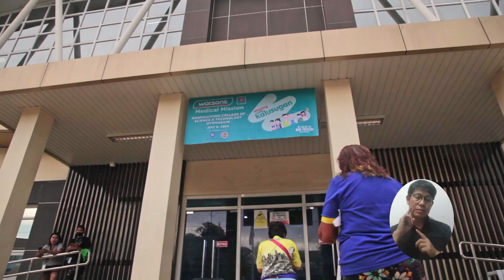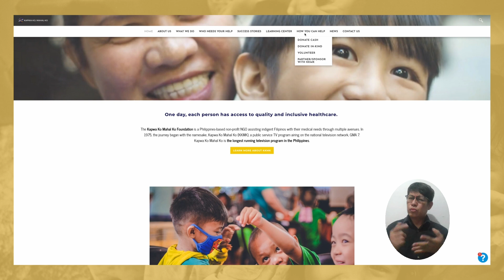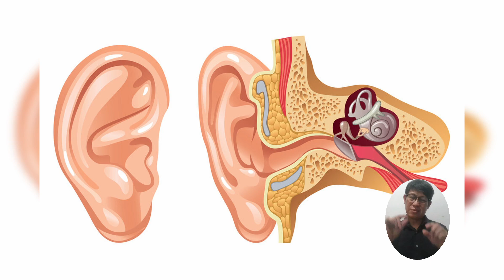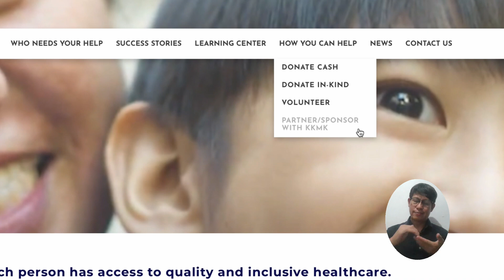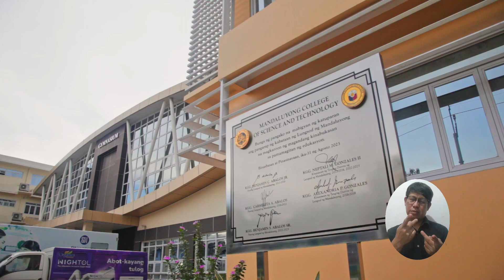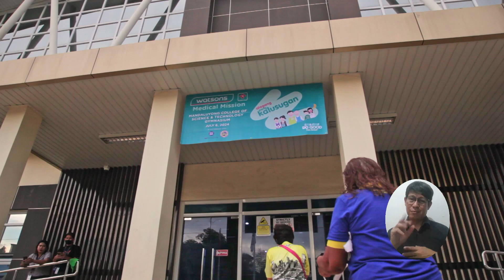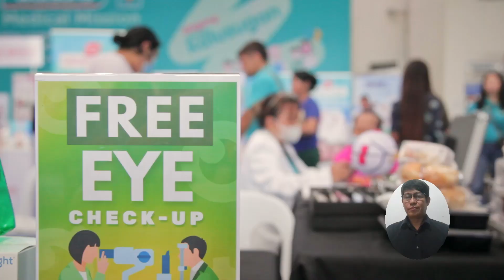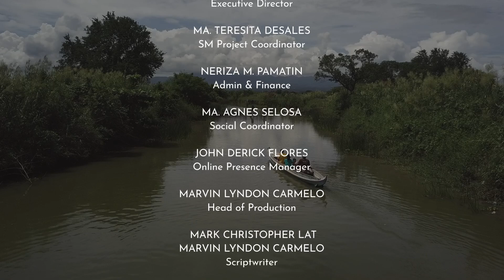Kapwa Ko, Mahal Ko FULL EPISODE | July 13, 2024